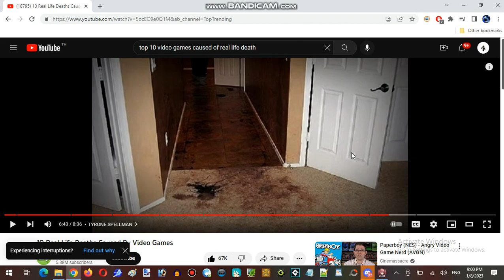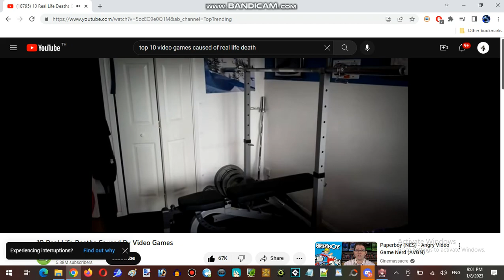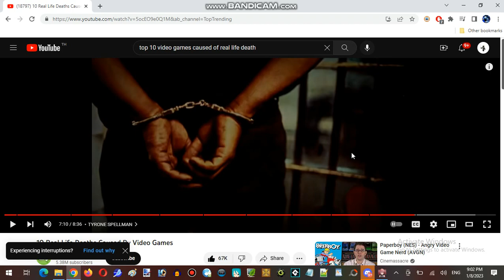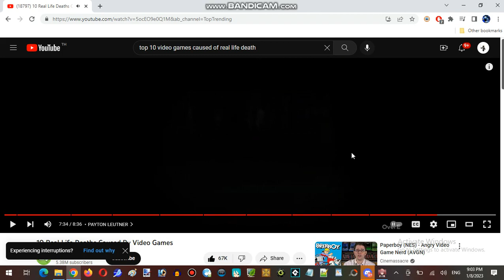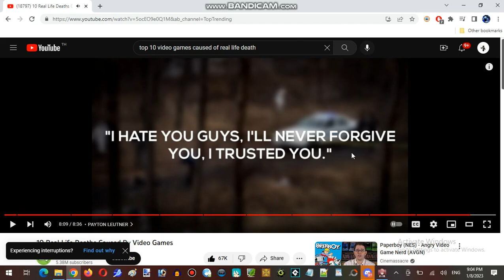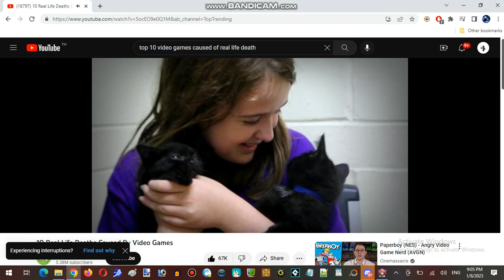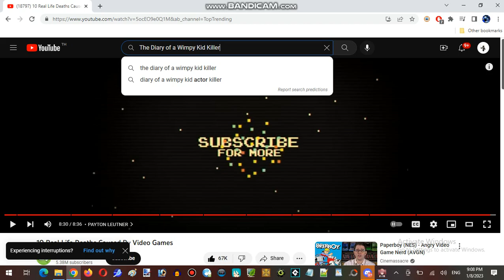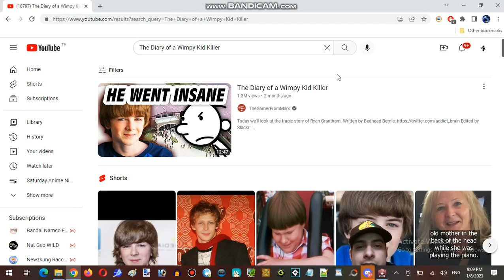Origin Of Our Internet Wargame Story - Ice Cream Sundays Hour At Hunter's Server Part 05